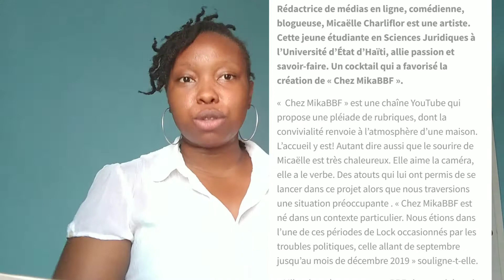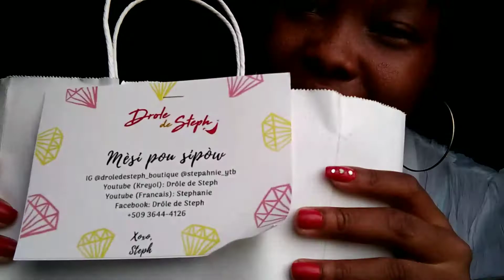M gen nouvèl pou nou... N ap vanse